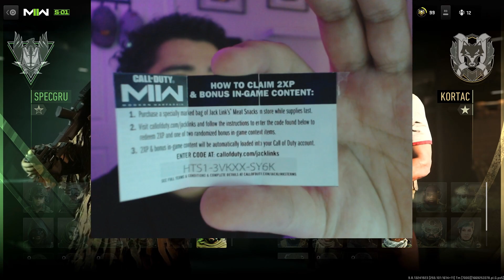Jack Link's FREE CODES for Modern Warfare 2! MW2 FREE JACK LINKS OPERATOR SKIN! How To Get CODES MW2